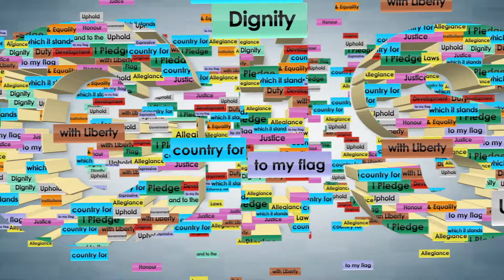Message by Sen. Gloria Thomas, Minister with responsibility for Social Development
Message by Sen. Gloria Thomas, Minister with responsibility for Social Development and Gender Affairs, in observance of World Elder Abuse Awareness Day 2024.